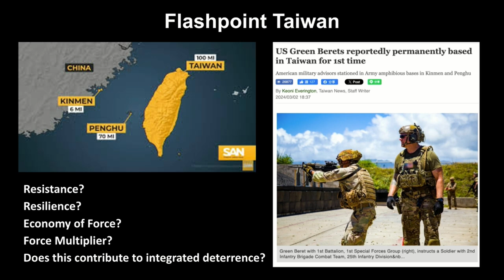FSF 2024 September 10th Regional Approaches to Indo Pacific Security